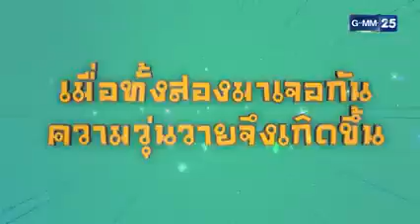اعلان مسلسل تايلندي ملكة السمك plara song krueng 👇👇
معلومات عن المسلسل :
اسم المسلسل : Plara Song Krueng
الاسم العربي : ملكة السمك
يعرف أيضا بـ : Dressed Pickled Fish
النوع : رومانسي، كوميدي، درامي
عدد الحلقات : 20 حلقة
البلد المنتج : التايلاند
شبكة العرض : GMM 25
موعد البث : من 15 غشت إلى 23 أكتوبر 2019
أيام العرض : الأربعاء والخميس
القصة :
تدور أحداث المسلسل حول رجل تخرج للتو من جامعه في الخارج يكره السمك المخلل ليجد نفسه متورط مع بيئة ريفية نشأت وسط السمك المخلل والحياة البسيطة لأن والده تزوج أمها . لا تقبل والدتها لأنها تركت والدها لرجل ثري وتسببت في موت والدها . ومن هنا تنفصل طرقهم لأن والدتها تحب أن تعيش حياة فاخرة ومريحة ماذا سيحدث لهم معاً وهما عاكس بعضهما البعض لنري معاً احداث المسلسل الشيق ملكة السمك مترجم حصري علي لودي نت
أبطال الدراما :
Mook-Worranit-Thawornwong : في دور Woon / Wan
Oil-Thana-Suttikamol : في دور Athens / A
Pango-Jintanutda-Lummakanon : في دور Katthareeya / Kat
Mond-Tanutchai-Vijitvongthong : في دور Nawut
Muay-Angsana-Buranon : في دور Ampha
Im-Achita-Sikamana : في دور Mali